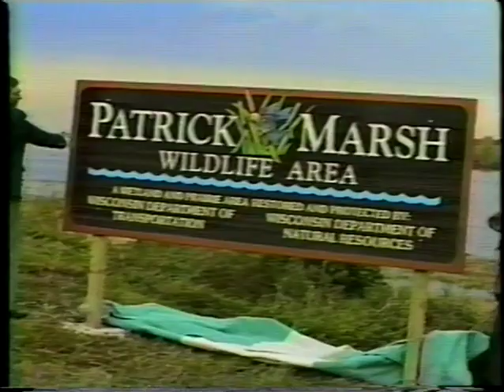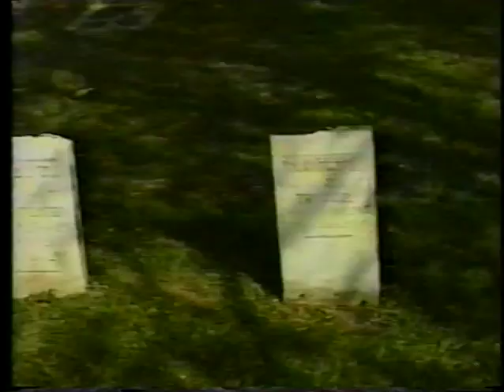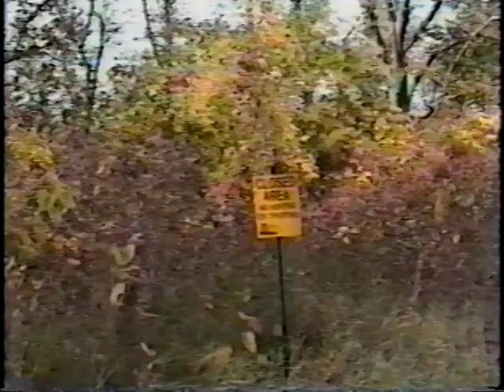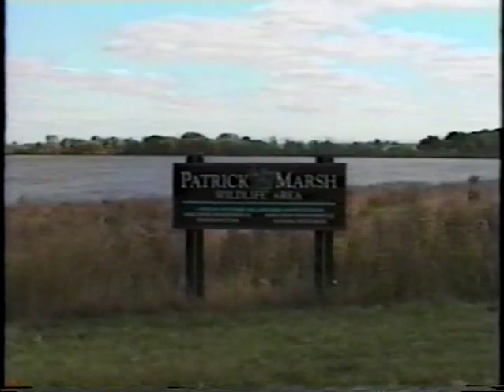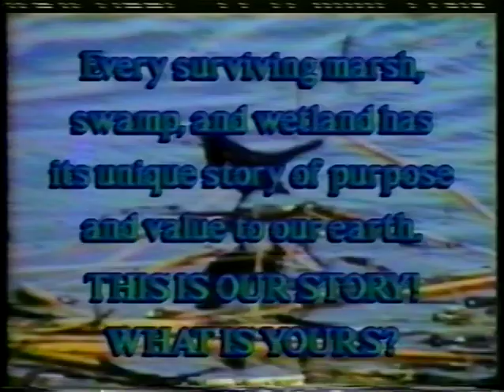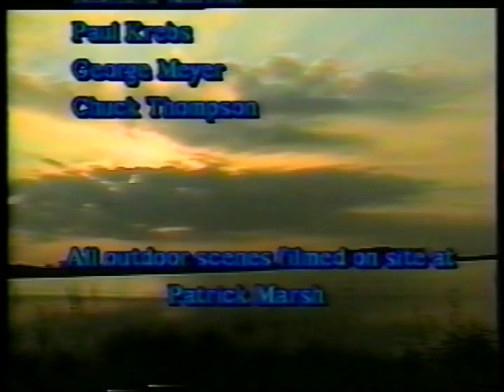Patrick Marsh - The Restoration of a Valuable Wetland (1997)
This 29-minute video, produced in 1997, documents the creation of Patrick Marsh Wildlife Area by the Wisconsin Department of Transportation and Wisconsin Department of Natural Resources.  The video describes some of the history of human use around the marsh, focusing on the restoration of the wetland in the 1990s as the state’s first wetland mitigation project.  It includes interviews with landowners (Paul Krebs and Tom Hanley), officials from the DOT (including Bill Wambach and Chuck Thompson) and the DNR (Alan Crossley and George Meyer), and local leaders (including Sun Prairie Mayor JoAnn Orfan and historian Peter Klein).